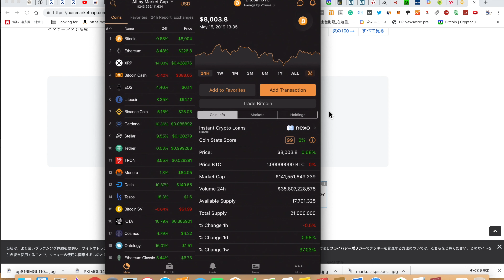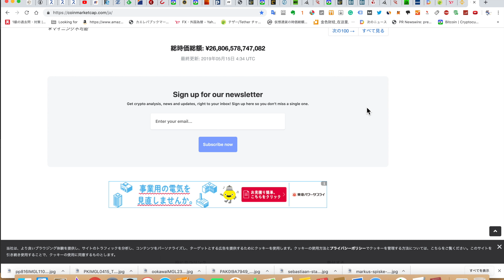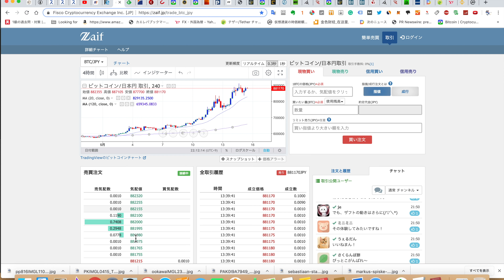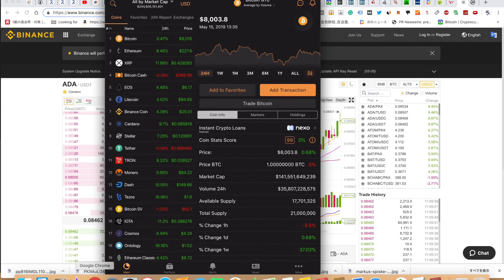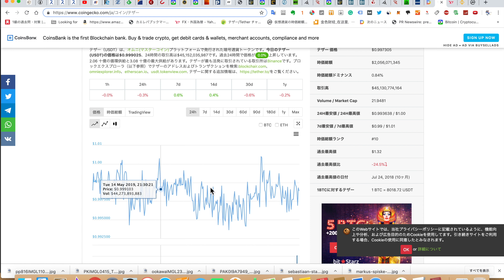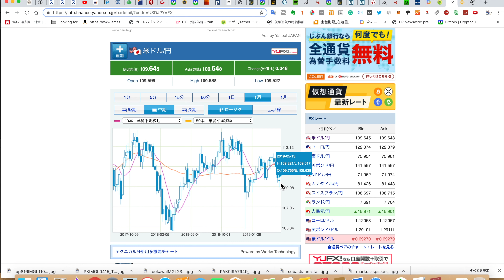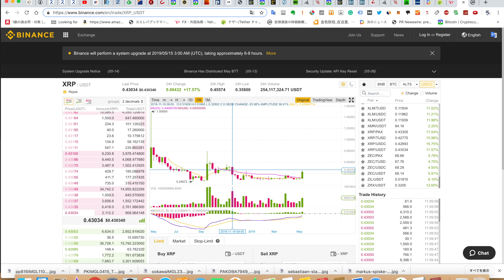【仮想通貨下落相場から約1年でステラ以外トレンド変換】2019/5/15 仮想通貨時価総額26兆8000億 ドル109円後半